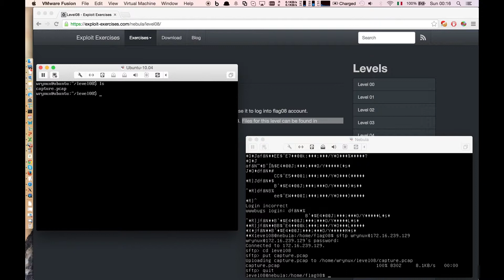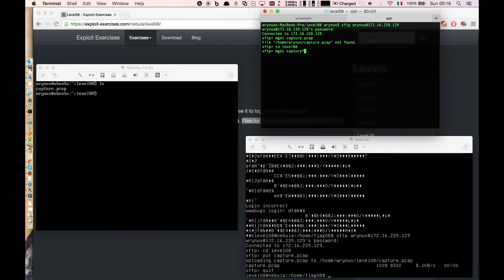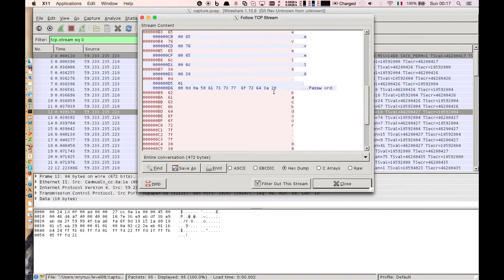nebula level08 [ solution ]